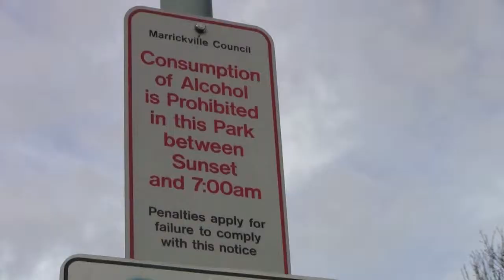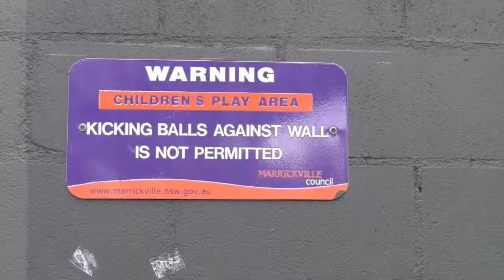McNeilly Park Marrickville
McNeilly Park is a well-used park with a playground & small basket ball court.  15 years ago it used to be the home of the Marrickville swimming pool.